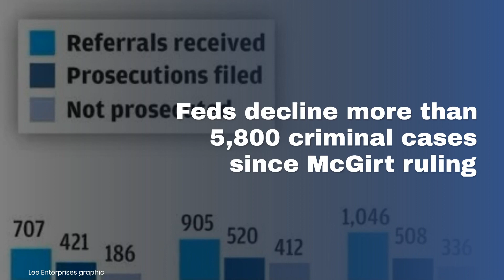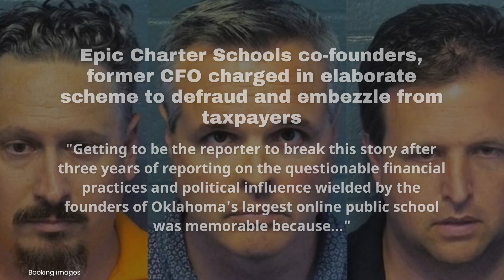Memorable Tulsa World court system stories of 2022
Stories by Kelsy Schlotthauer, Andrea Eger, Barbara Hoberock, Kevin Canfield and Curtis Killman.